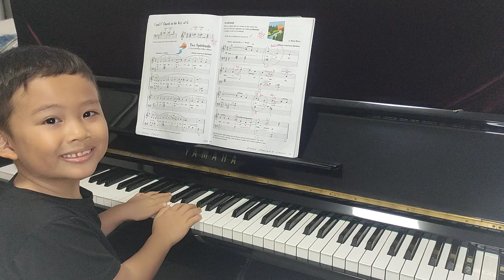Two Spirituals (I've Got Peace Like a River) - Piano Adventures Lesson Book - Level 2B 2nd Edition